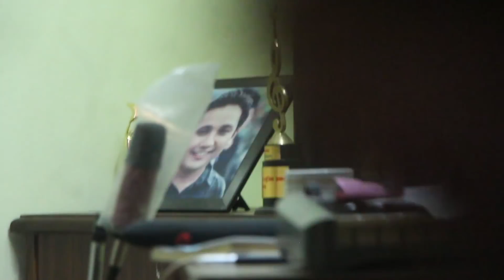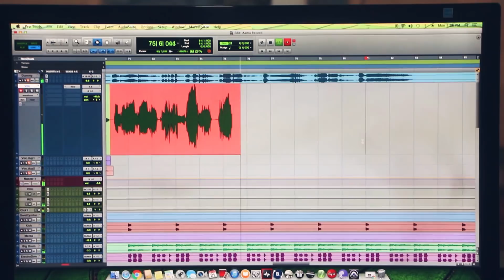The Making of Aama song || Meri Mamu || Ayub Sen || Rohit John Chhetri || Santosh Sen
Aasusen Films presents:-
The Making of Aama Song
Movie releasing Bhadra 15
Making Videographer - Aakash Rawal
Making Editor - Rakesh Dahal

Unauthorized downloading and uploading on YouTube channel is Strictly Prohibited And will attract punitive measures from Aasusen Films. Embedding to a website is allowed.